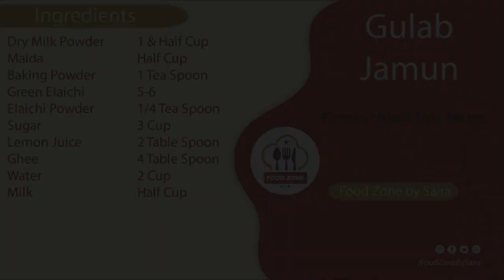Gulab Jaman Recipe In Urdu | Make Soft & Delicious Gulab Jaman At Home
We all love Gulab Jaman. An easiest recipe to make Gulab Jaman at home. Get the secret insides to make soft yet delicious Gulab Jaman.